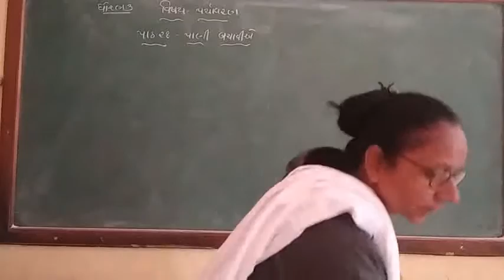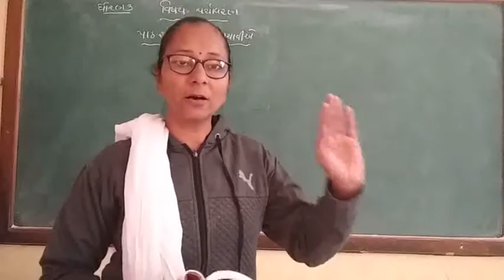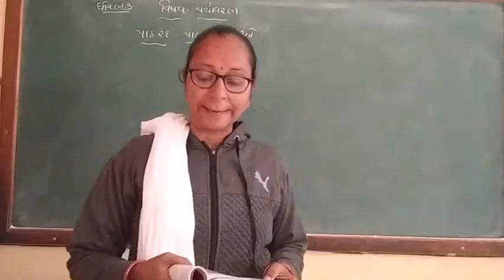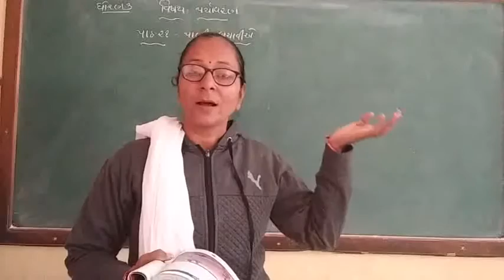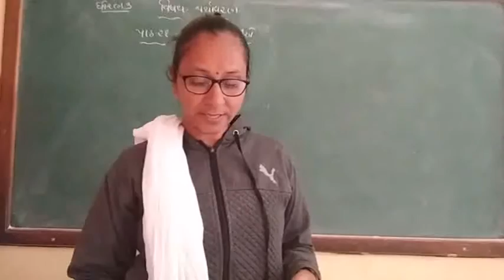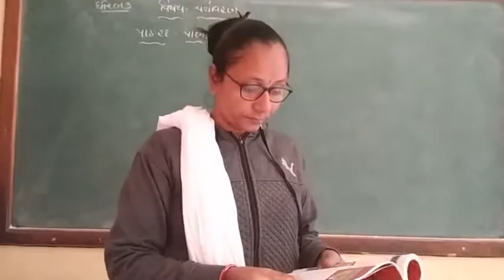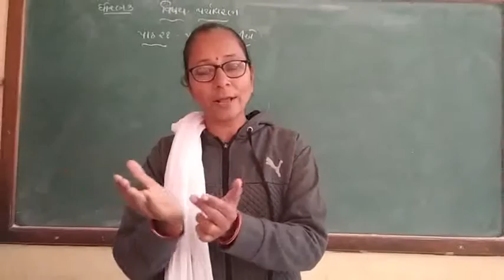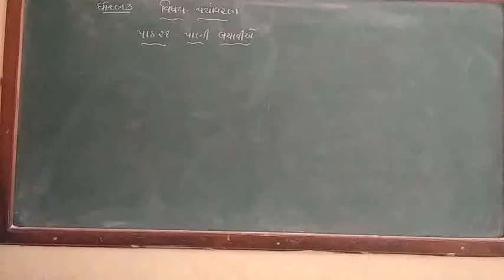ધોરણ-૩ પયૉવરણ-પાઠ-૨૧ પાણી બચાવી એ ભાગ-૨